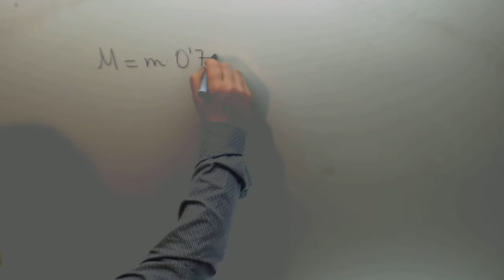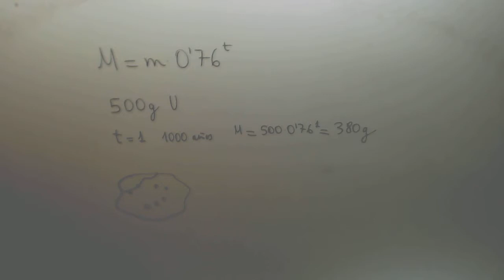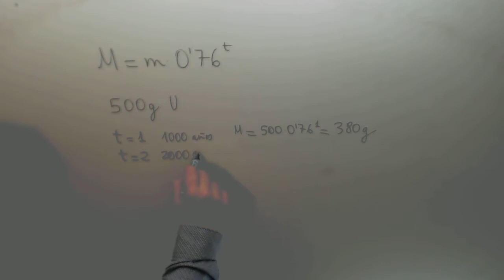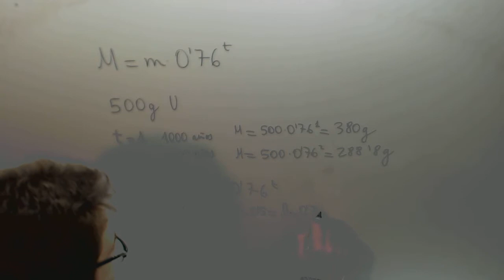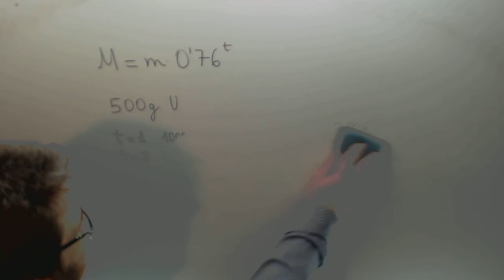Desintegracion radiactiva Vida media Matematicas 1º Bachillerato Academia Usero Estepona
Desintegracion radiactiva Vida media Matematicas 1º Bachillerato Suscríbete a nuestro canal en Youtube para ayudarnos a seguir creciendo Academia Usero en Estepona, el centro de formación con más vídeos en Internet del Mundo presenta